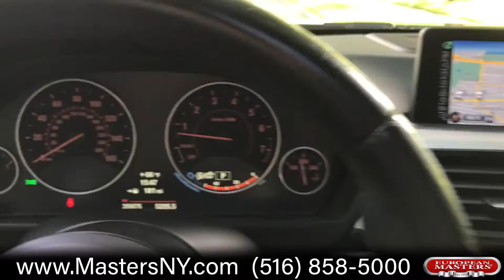2014 BMW 335I Sedan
This Lovely Grey 2014 BMW 335I Sedan Comes Equipped With An MP3 Player, Navigation, M Sport Package, Premium Package (Multitude Of Improvements To The Interior And Exterior), Driver Assistance Package (May Include Collision Warning, Lane Departure Warning, Along With Active Cruise Control With Stop & Go Function), Sport Seats, Parking Distance Control (Lets You Know How Close You Are To Objects While Parking)​, Rear View Camera, BlueTooth, iPhone Connection, And Satellite Radio. Along With Sunroof, Leather Seats, Traction Control, ABS Anti-Lock Brakes, Power Windows/ Locks/ Seats/ Mirrors And Power Steering, Air Conditioning, Air Bags, Rear Window Defroster, Cruise Control, And Tilt Wheel.